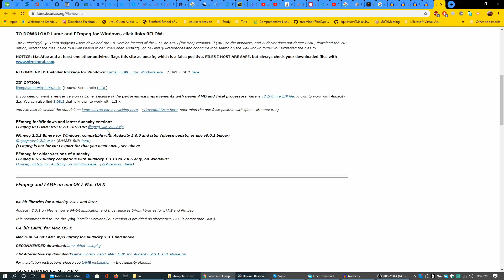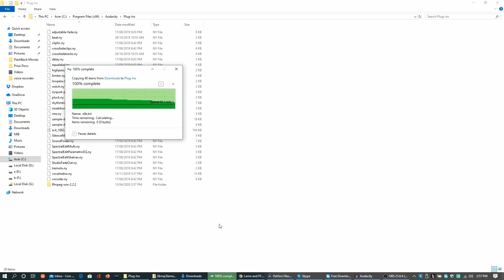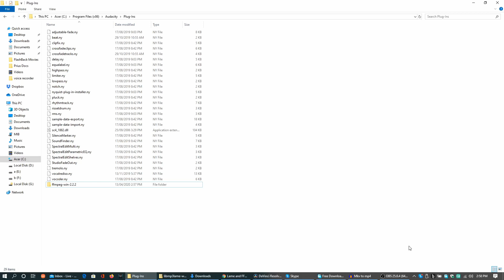Import video audio (mp4, m4a) and edit in audacity. Free download and install FFMPEG. Hindi Urdu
Fix m4a import into audacity. Download and setup ffmpeg to use m4a and video files into audacity to process and audio.

2. Left click the link ffmpeg-win-2.2.2.zip
3. Extract the entire contents of the downloaded ZIP file to a folder called "ffmpeg-win-2.2.2" anywhere on your computer, then follow the instructions below to locate the file "avformat-55.dll" using the Libraries Preferences.